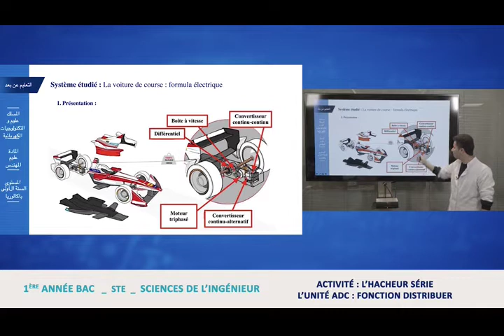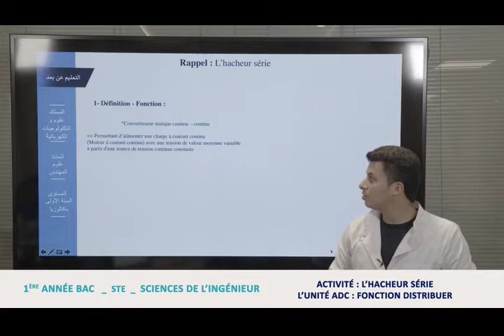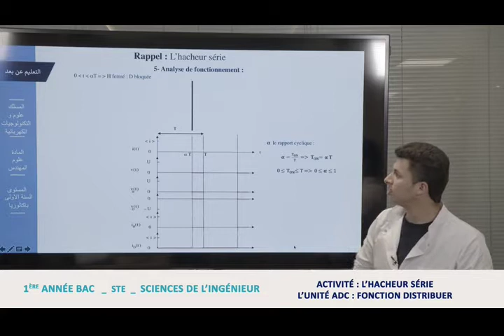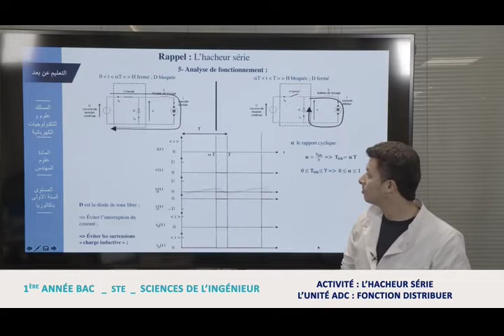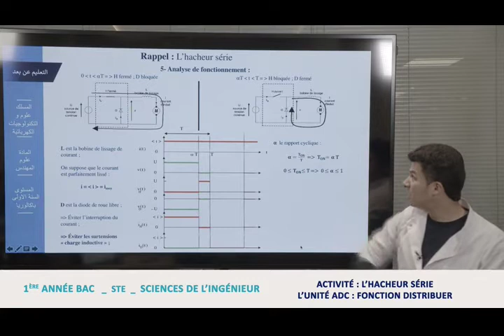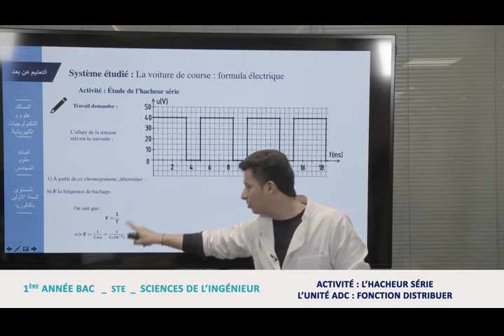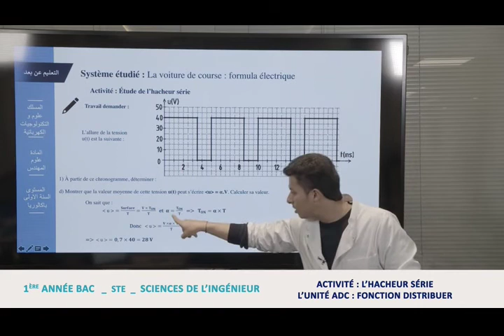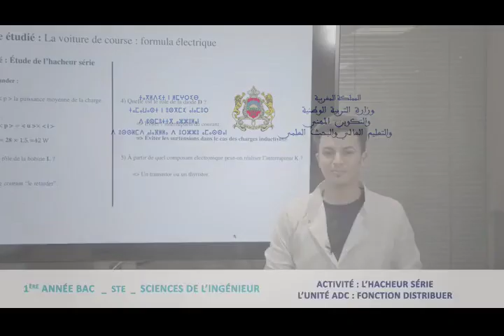Laayoune MAR 14AVR C16 x264